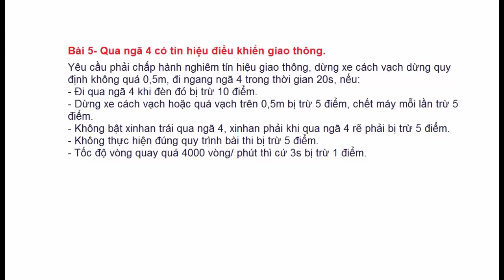Bài 5 Thi Sa Hình Trong Sát Hạch Lái Xe Hạng B - Đào Tạo Lái Xe ô tô - Kinh Nghiệm thi sa hình B2 B1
Bài 5- Qua ngã 4 có tín hiệu điều khiển giao thông.
Yêu cầu phải chấp hành nghiêm tín hiệu giao thông, dừng xe cách vạch dừng quy định không quá 0,5m, đi ngang ngã 4 trong thời gian 20s, nếu:
- Đi qua ngã 4 khi đèn đỏ bị trừ 10 điểm.
- Dừng xe cách vạch hoặc quá vạch trên 0,5m bị trừ 5 điểm, chết máy mỗi lần trừ 5 điểm.
- Không bật xinhan trái qua ngã 4, xinhan phải khi qua ngã 4 rẽ phải bị trừ 5 điểm.
- Không thực hiện đúng quy trình bài thi bị trừ 5 điểm.
- Tốc độ vòng quay quá 4000 vòng/ phút thì cứ 3s bị trừ 1 điểm.